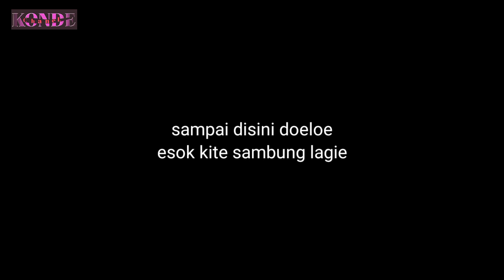WARUNG GOSIP....//vlog hiburan#lucu